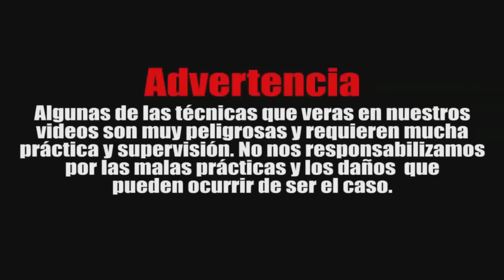Palanca de Rodilla / Llave de Pierna / Barra de Rodilla - PASO A PASO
En el siguiente video verán el tutorial de como se puede aplicar una Palanca de Rodilla desde la guardia y se realiza como contraataque a una técnica fallida en la cual el rival escapo de un posible Kimura y termina cayendo en una barra de rodilla (Knee bar)